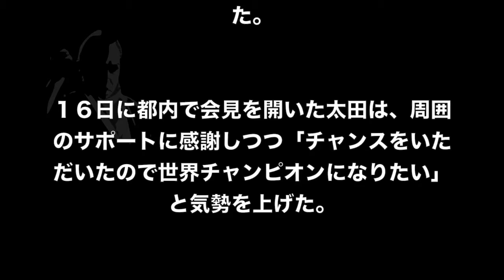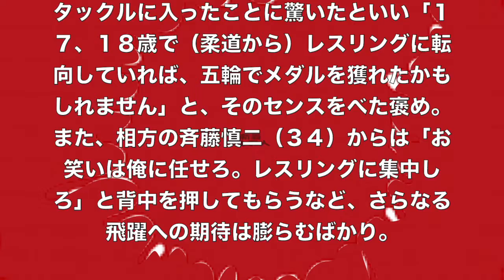【ジャンポケ】太田、日本代表に決まる！